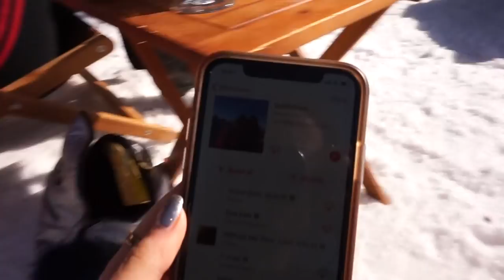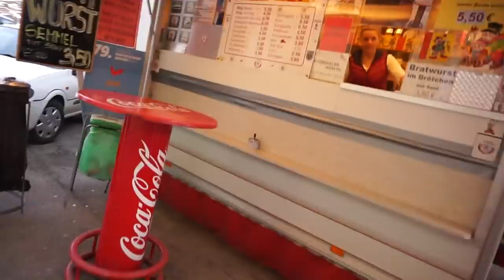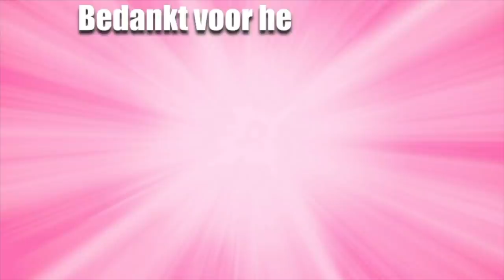DE WEG KWIJT & NOLA EN LUCA VERRASSEN! | VAKANTIE VLOG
Hi! In deze Vlog zijn we op Ski Vakantie in Oostenrijk! Je ziet wat er meegaat in de koffer, We nemen jullie een dagje mee op de Piste en je ziet al onze Avonturen tijdens het skieeën! Ook gaan we gekke  Milka chocolade smaken uit Oostenrijk proeven!
Have Fun!
MUSICAL.LY 🎤: GIRLYS_BLOG